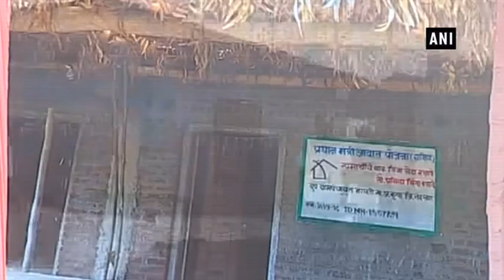PM Modi hands over keys of houses to PMAY-G beneficiaries in Shirdi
Shirdi (Maharashtra), Oct 19 (ANI): Prime Minister Narendra Modi handed over keys of houses to Pradhan Mantri Awaas Yojana-Gramin (PMAY-G) beneficiaries in Maharashtra’s Shirdi on Friday. Chief Minister Devendra Fadnavis was also present at the event. The handing over of keys to beneficiaries marks the ‘Grihapravesh’. PM Modi also interacted with the beneficiaries belonging to various places through video-conferencing.